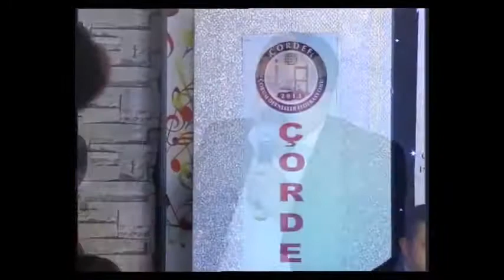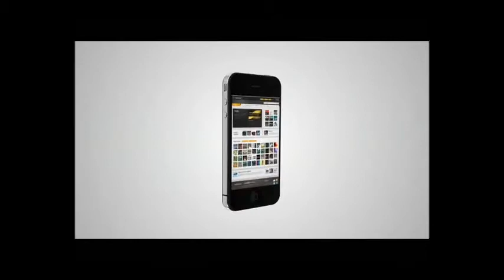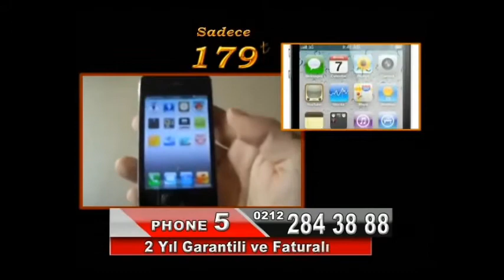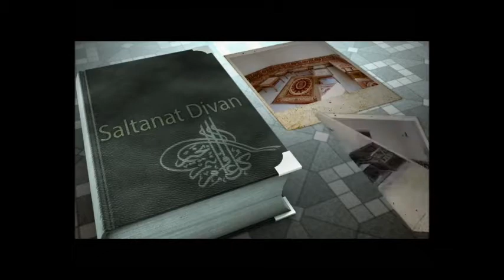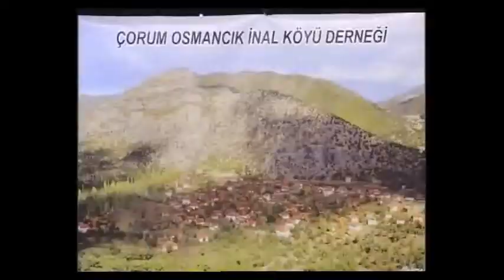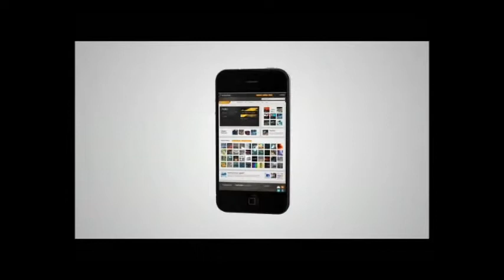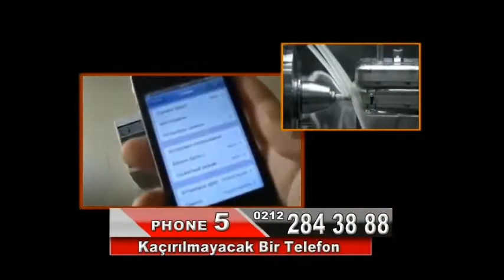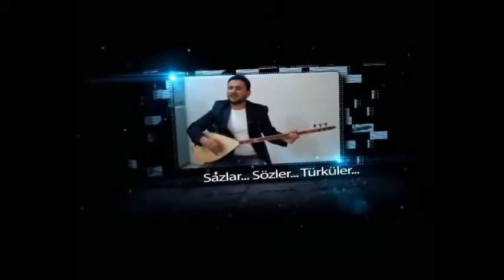MEDYA TV ÇORDEF İLE ORTAK NOKTAMIZ ÇORUM İNAL KÖYÜ YAYIN TAMAMI